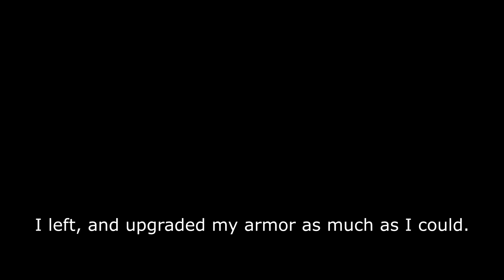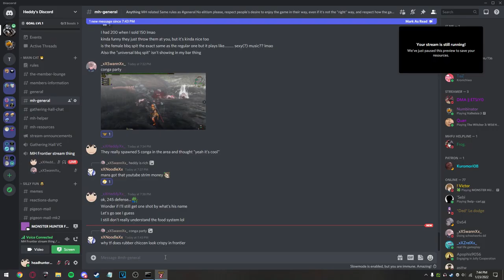[MHFrontier] Part 7: Gurenzeburu (HR2 Key Quest)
Also I figured out how to gesture.

0:00 Quest Start!
1:45 The Rematch
5:31 Part 2
6:44 Skipping ahead...
8:15 Skipping ahead again...
9:23 Skipping ahead again again...
9:42 He shleepin
11:16 Achieved Main Objective